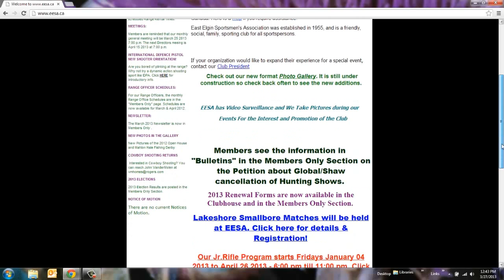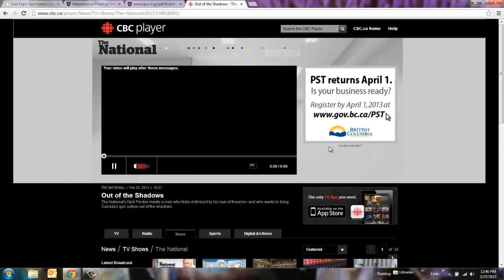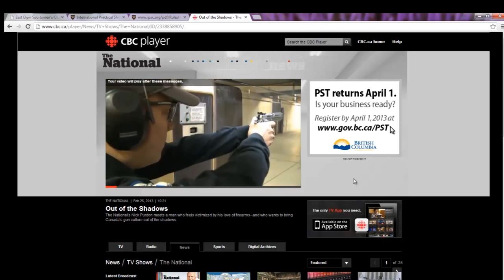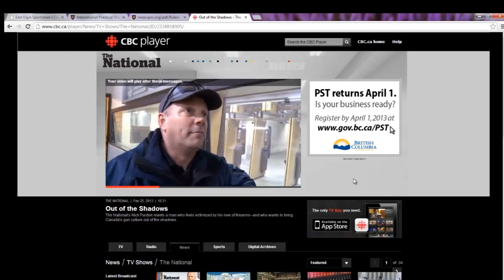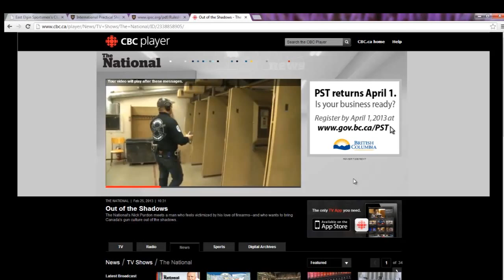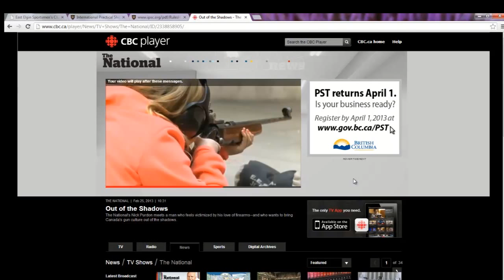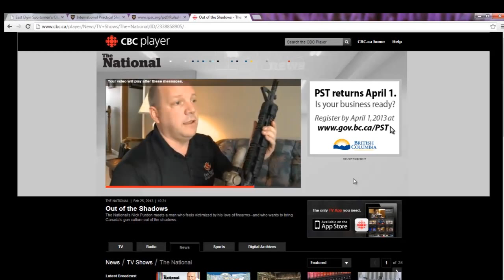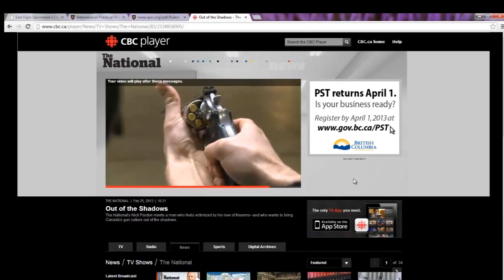Canadian Gun Culture 101 - EP 2 A Chat With John Evers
This is a great conversation I had with John Evers. He has a very different view of the role of the Canadian firearm owner and I agree with his position (obviously). Sit back, clean your guns and have a listen. I think it great food for thought.